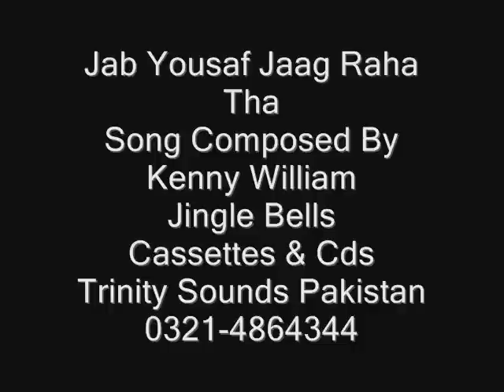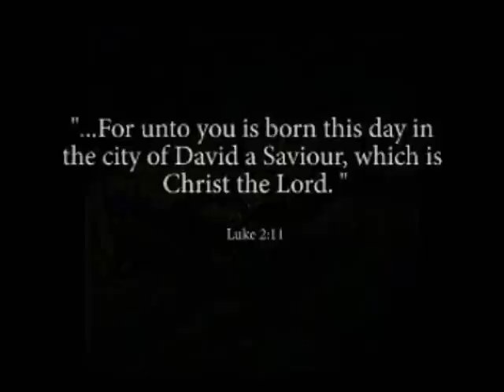Masihi Geet-Jab Yousaf.wmv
Christmas Carols music by Kenny Williams